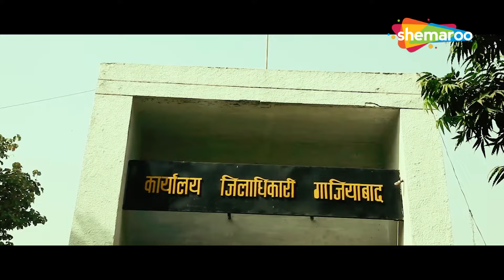विधायक बनने का फ़ायदा अब हम से ज़्यादा ये लेगा | Ravi Kishan, Arshad Warsi | SCENE (HD)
गैंगस्टर फौजी और सतबीर के बीच प्रतिद्वंद्विता बढ़ने के साथ गाजियाबाद जिले में एक पूर्ण गिरोह युद्ध शुरू हो गया है। एक भ्रष्ट पुलिसकर्मी, प्रीतम सिंह, को चीजों को ठीक करने के लिए भेजा जाता है।

A full-blown gang war comes to life in the district of Ghaziabad with the rise of the rivalry between gangsters Fauji and Satbir. A corrupt policeman, Pritam Singh, is sent down to set things right.

Movie Name - Zila Ghaziabad (2013) जिला ग़ज़िआबाद
Star Cast -  Arshad Warsi, Vivek Oberoi, Sanjay Dutt, Paresh Rawal, Chandrachur Singh, Minissha Lamba, Ravi Kishan, Geeta Basra, Charmy Kaur, Shriya Saran, Divya Dutta
Director - Anand Kumar

Bollywood Comedy
Follow us on: